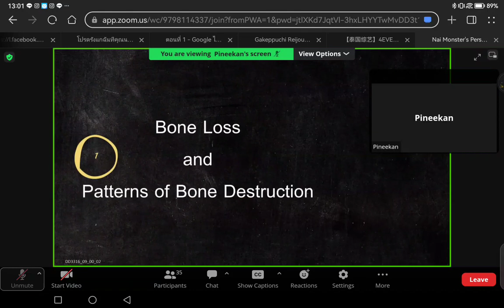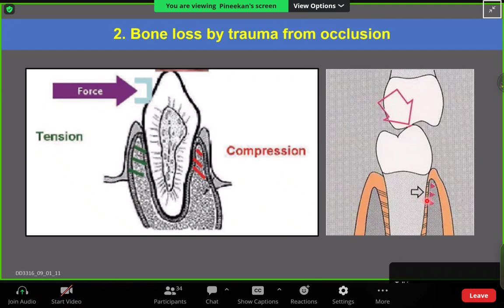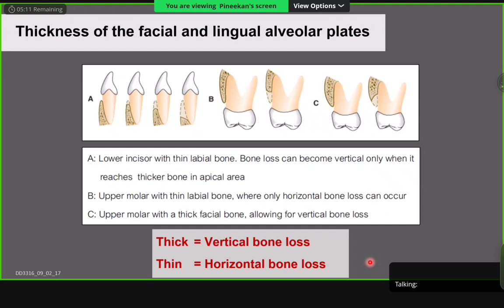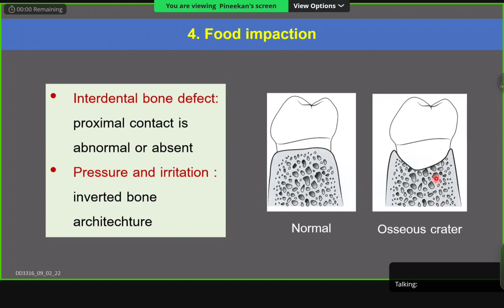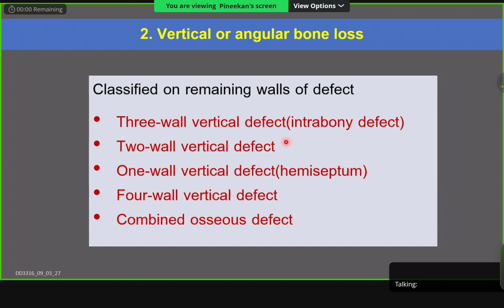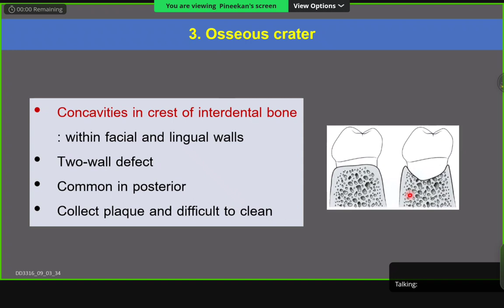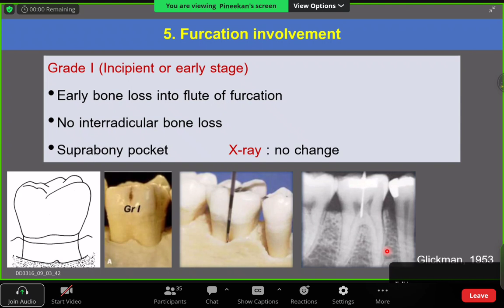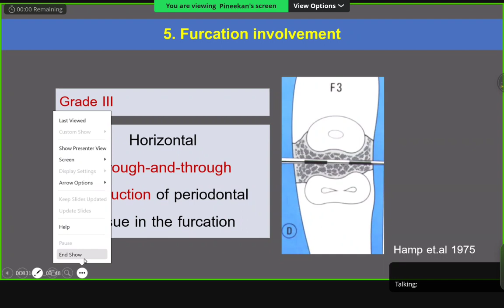3316 perio_bone loss and patterns of bone destruction